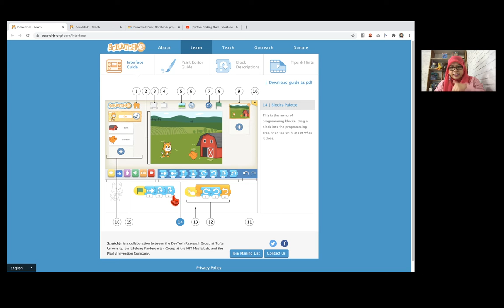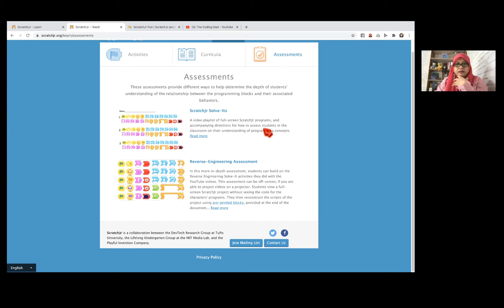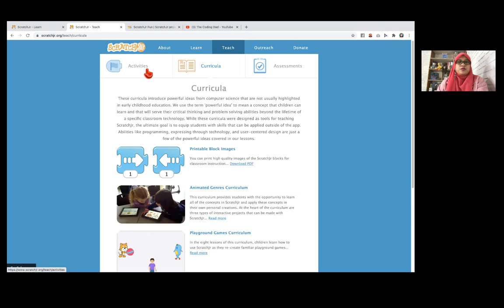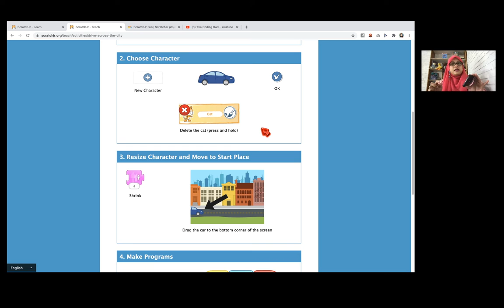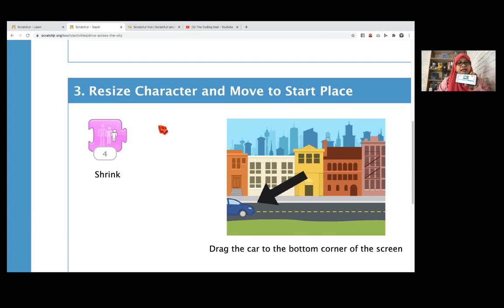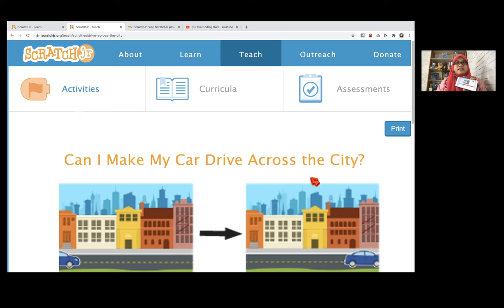Cara Belajar Coding Berdasarkan Tutorial di Scratch Junior